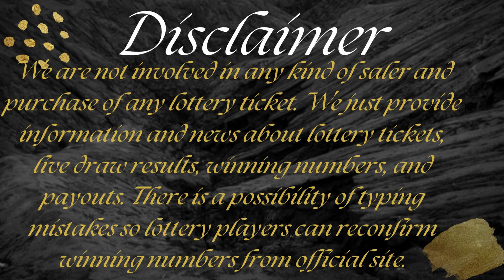Cash4Life Lottery Results Draw 26 Apr, 2023 - Next Estimated Jackpot Prize $1,000 - Winning Numbers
Today April 26, 2023, Find here uploaded Next Cash4Life Lottery Results, Top payouts, and winning numbers for today and past 30 days in this video.

The Multi State Lottery Association (MUSL) releases Next Cash4Life April 26, 2023, results for today. The Multi-State Lottery always conducts Cash 4 Life live drawings every day, at 09:00 p.m., EST.